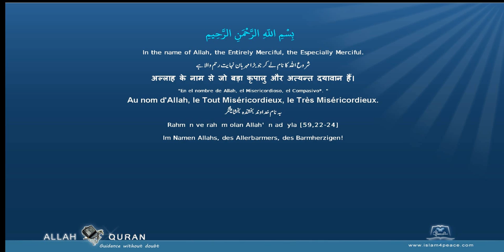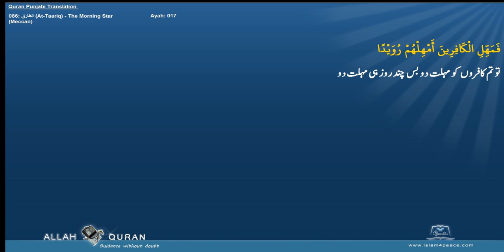Quran Punjabi Translation 086 الطارق At Taariq The Morning StarMeccan Islam4Peace com